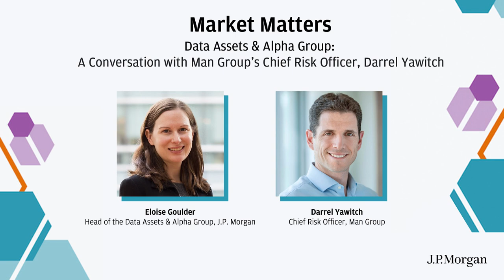A Conversation with Man Group’s Chief Risk Officer | Market Matters I J.P. Morgan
In this episode, Man Group’s Chief Risk Officer, Darrel Yawitch, is in conversation with Eloise Goulder, Head of the Data Assets & Alpha Group. Darrel discusses how data is critical to both discretionary and systematic investors, the importance of centralizing data ingestion and analytics processes and the key risks he is monitoring amid current market volatility.

The views expressed in this podcast may not necessarily reflect the views of J.P. Morgan Chase & Co and its affiliates (together “J.P. Morgan”), are not the product of J.P. Morgan’s Research Department and do not constitute a recommendation, advice, or an offer or a solicitation to buy or sell any security or financial instrument. Referenced products and services in this podcast may not be suitable for you and may not be available in all jurisdictions. J.P. Morgan may make markets and trade as principal in securities and other asset classes and financial products that may have been discussed. For additional disclaimers and regulatory disclosures, please For the avoidance of doubt, opinions expressed by any external speakers are the personal views of those speakers and do not represent the views of J.P. Morgan.